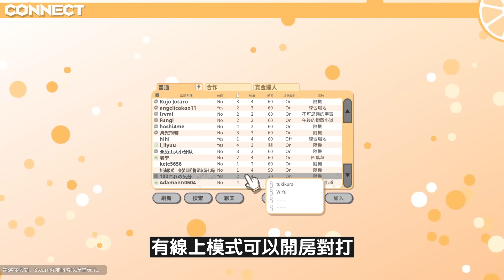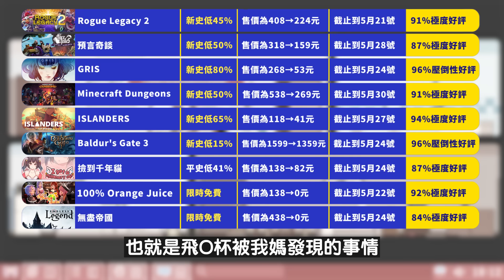雙重高品質限時免費，這麼幸福真的可以嗎?! 【Steam特賣推薦】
最新紳士月鑑賞

【時間戳記】
0:00 開頭
0:21 ► 盜賊遺產2
1:29 ► 預言奇談
2:24 ► GRIS
2:58 ► 我的世界：地下城
3:45 ► ISLANDERS
4:32 ► 柏德之門3
5:29 ► 撿到千年貓
6:17 ► 100% Orange Juice
7:14 ► 無盡帝國
8:06 懶人包